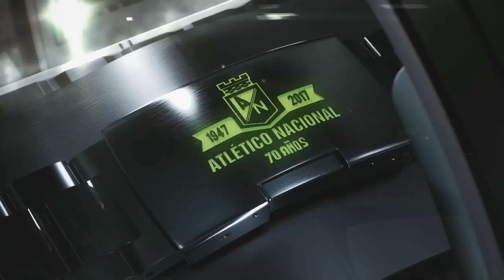EL SÚPER DEBATE 22 DE NOVIEMBRE DE 2020